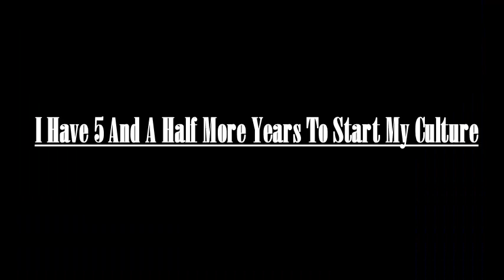New Year 2022 {OFFICIAL EVENT VIDEO}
A New Year 2022 Starts!

{JAPANESE}